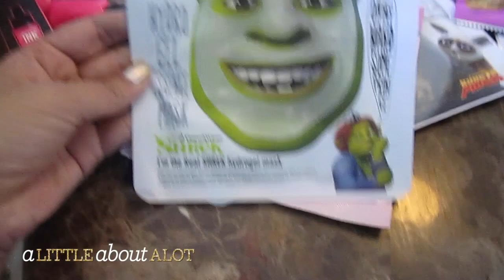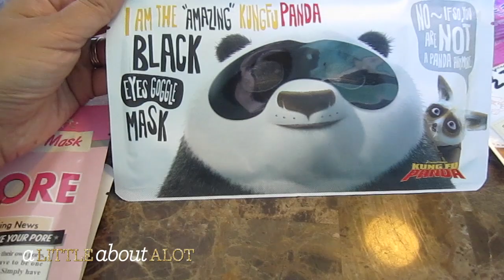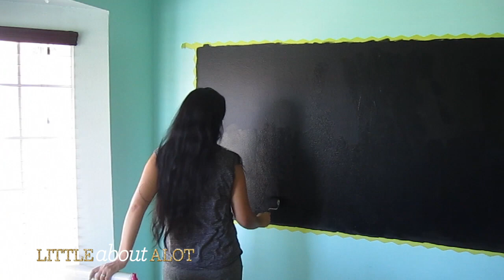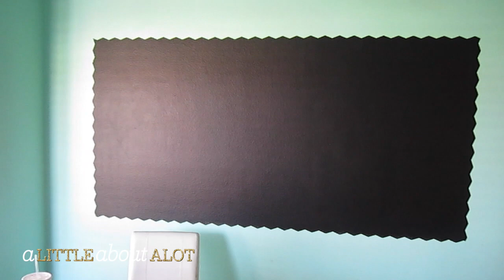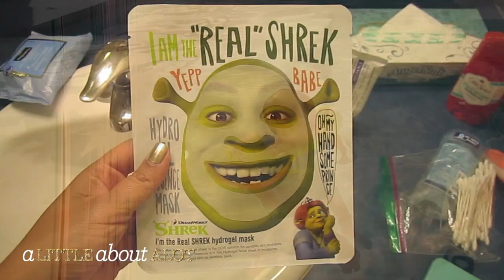VLOG: DIY Chalkboard Wall, Korean Products, Beach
Periscope: @littleaboutalot

Thred Up Online Consignment Store!
Use this link and you get $10 and I get $10!! wahoo!

Wantable box ( Beauty, Intimates, Accessories... you choose!)

Schoola Online Thrift store gives 40% back to schools! use the link to get a $15 credit:

FTC: Some items may be sent for review. all opinions are always honest and my own.

Remember that there is no one in the world like you. You are a gift to the rest of us! xoxo Jeannie